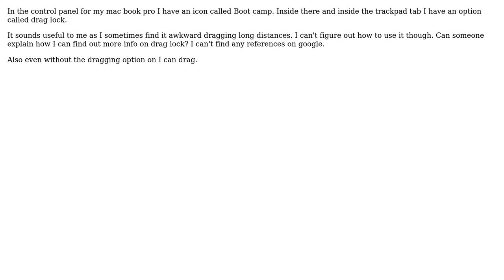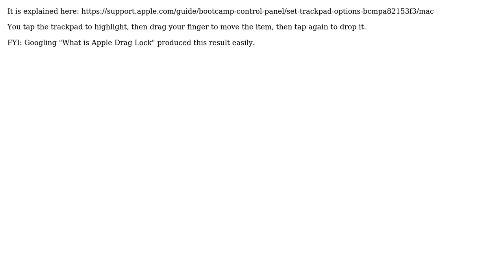What does drag lock do in boot camp?